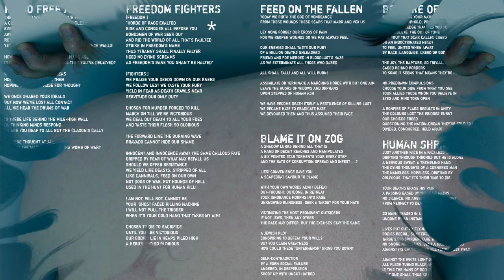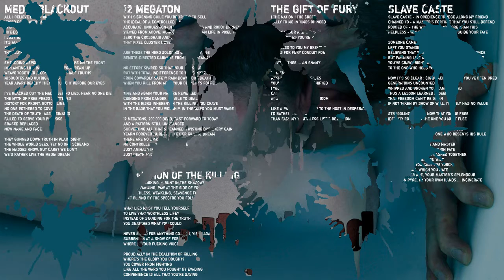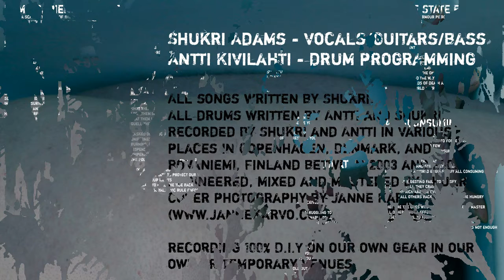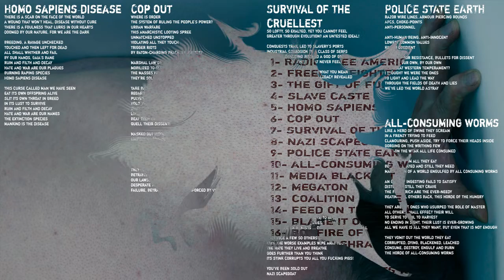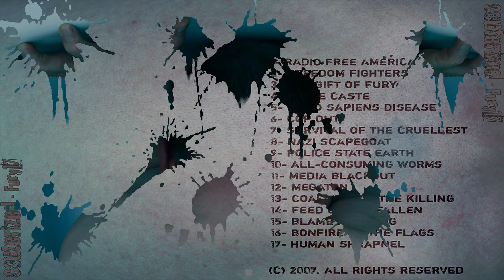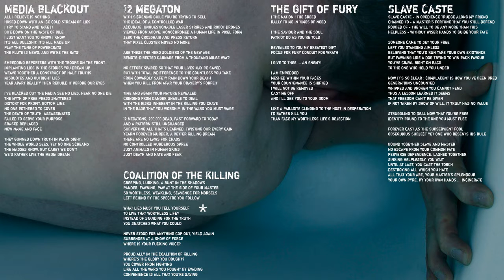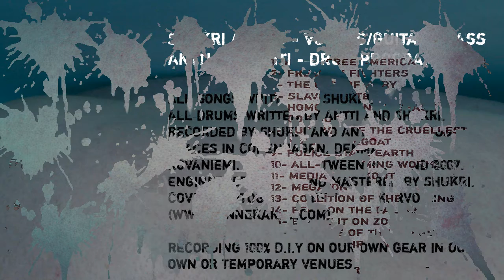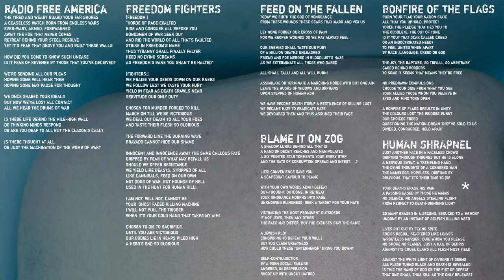Cauterized: Fury17 (full album)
Tracklist:

1. Radio free America 0:00
2. Freedom fighters 1:32
3. The gift of fury 4:09
4. Slave caste 5:20
5. Homo sapiens disease 7:53
6. Cop out 10:12
7. Survival of the cruellest 12:01
8. Nazi scapegoat 13:35
9. Police state earth 14:40
10. All-consuming worms 15:19
11. Media blackout 17:05
12. 12 Megaton 19:30
13. Coalition of the killing 22:09
14. Feed on the fallen 23:49
15. Blame it on zog 25:40
16. Bonfire of the flags 28:16
17. Human shrapnel 30:31